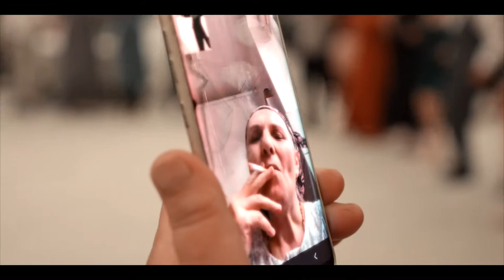ilksen & Arda (nişan hikayesi)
PROFESYONEL EKİPMANLARIMIZLA ÖZEL GÜNLERİNİZDE SİZLERİN EN ÖZEL ANLARINI SONSUZA DENK SÜRMESİ İÇİN EN YENİ CİHAZLARIMIZLA KAYIT ALTINA ALIYORUZ

NİŞAN
SÜNNET
TOPLANTI
ÖZEL GÜN VE GECELERİNİZ
EVLİLİK TEKLİFİ
YIL DÖNÜMÜ
DOĞUM GÜNLERİ
VE DAHASI İÇİN SİZLERİN YANINIZDAYIZ
BİR TELEFON KADAR UZAĞINIZDAYIZ
LÜTFEN BİZİMLE İLETİŞİME GEÇİN